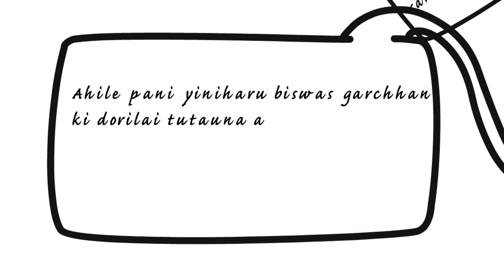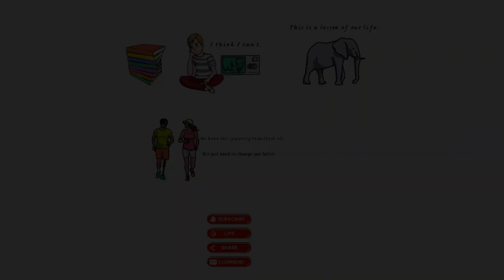आफ्नै सोच र विश्वासले पो असफल बनाउने रहेछ। Nepali Motivational Story / Video |The Chained Elephants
Nepali Motivational Series by Samarpit Prakash.